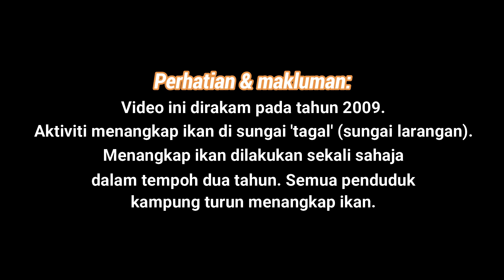Menangkap Ikan di Sungai Larangan | Tagal | Bombon - Part 2 | Final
Video dirakam pada tahun 2009, iaitu aktiviti menangkap ikan di sungai larangan. Masyarakat tempatan Sabah mengistilahkan sungai larangan sebagai 'tagal' atau 'bombon'.

Sungai yang di 'tagal' atau 'bombon' bermaksud sungai yang dilarang bagi sesiapa sahaja untuk menangkap ikan bagi suatu tempoh tertentu.

Contohnya, penduduk di kampung ini telah menetapkan bahawa aktiviti menangkap ikan dilakukan hanya sekali dalam tempoh dua tahun.

Peraturan sungai larangan atau tagal/bombon ditetapkan atas permuafakan dan persetujuan semua penduduk kampung. Sesiapa yang melanggar peraturan, denda sebanyak RM1,200.00 boleh dikenakan.